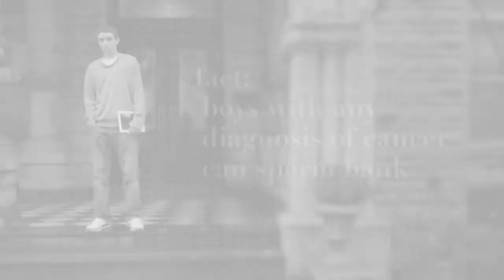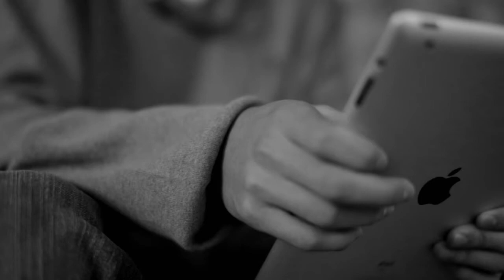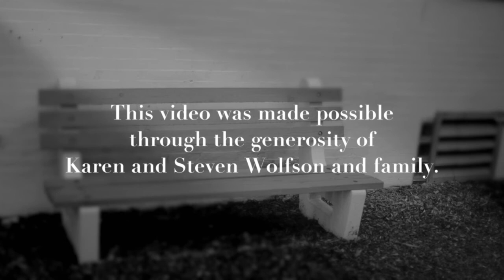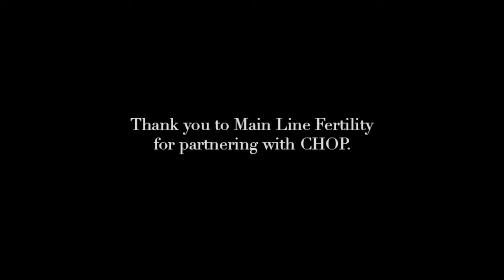Fertility Options for Young Male Cancer Patients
Learn about fertility preservation for young men and boys treated for cancer at one of the world's leading pediatric hospitals.

Chemotherapy and other cancer treatments can cause infertility.
The Children's Hospital of Philadelphia (CHOP) has one of the best fertility preservation programs in pediatric oncology. Every adolescent boy or young man treated for cancer at CHOP is offered the option of sperm banking. In addition, testicular tissue cryopreservation is an option for some boys who haven't experienced puberty yet (as young as 1 year old). CHOP also offers fertility options for female cancer patients.